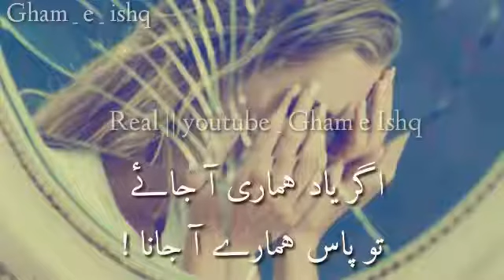August 22, 2020